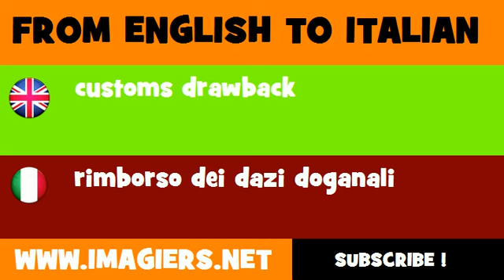How to say customs drawback in Italian